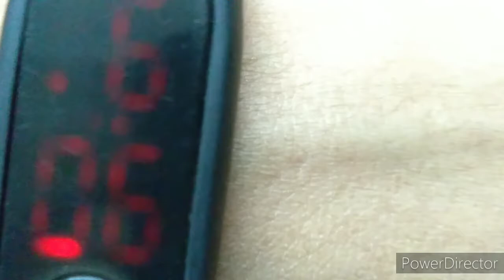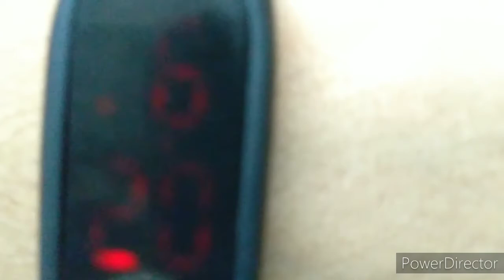Delphox pokemon sketch (sketch series episode no 14)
Hello, my name is Nishant pal this channal is related to art you can get all type of art sketching, doodling, watercolour, colour pencil